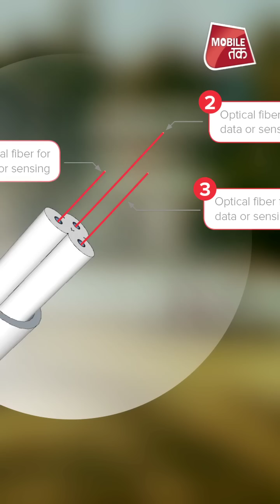भारत-बांग्ला बॉर्डर पर अब होगी High-Tech Security | Tech Tak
India’s Home Minister Rajnath Singh has inaugurated a 61-km-long ‘smart fencing’ alongside the border of India and Bangladesh in Assam’s Dhubri district and this will soon be implemented on entire
4,096 km long India-Bangladesh border under first of its kind project called BOLD-QIT (Border Electronically Dominated QRT Interception Technique).
BOLD-QIT is a project under CIBMS (Comprehensive Integrated Border Management system), a robust and integrated system that is capable of addressing the gaps in the present system of border security by seamlessly integrating human resources, weapons, and high-tech surveillance equipment like Thermal Imager, Unattended Ground Sensor (UGS), Fiber Optical Sensors, Radar, Sonar have been mounted on different platforms like Aerostat, tower, poles etc.
CIBMS has three main components:
1. new high-tech surveillance devices such as sensors, detectors, cameras, ground-based radar systems, micro-aerostats (a lighter-than-air aircraft), lasers as well as existing equipment for round-the-clock surveillance of the international border;
2. an efficient and dedicated communication network including fibre optic cables and satellite communication for transmitting data gathered by these diverse high-tech surveillance and detection devices
3. a command and control centre to which the data will be transmitted in order to apprise the senior commanders about the happenings on the ground and thus providing a composite picture of the international border.